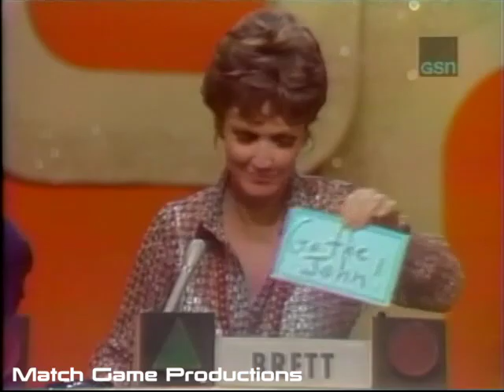Match Game 74 (Episode 292) (It's A ________)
Richard Long, Brett Somers, Charles Nelson Reilly, Jo Ann Pflug, Richard Dawson, and Kaye Stevens